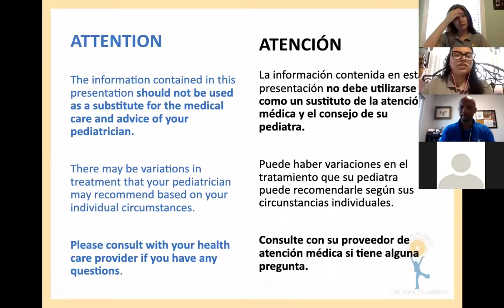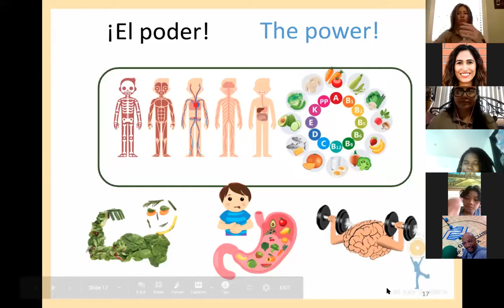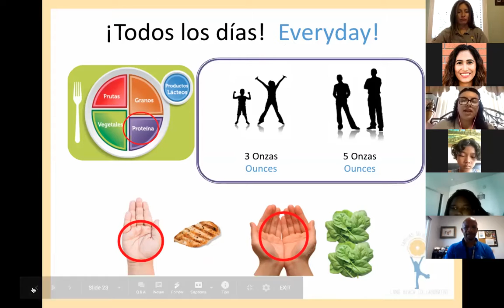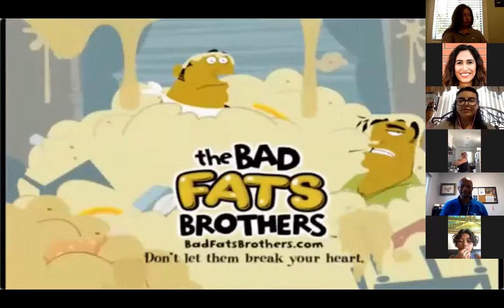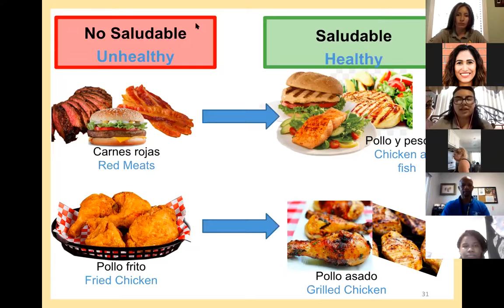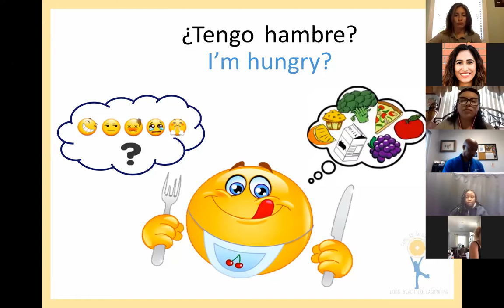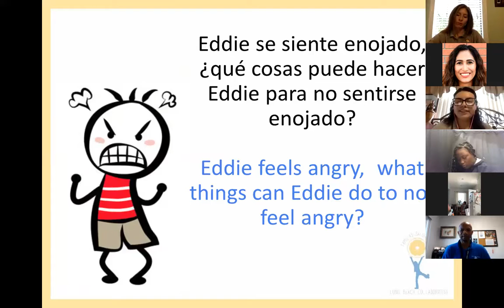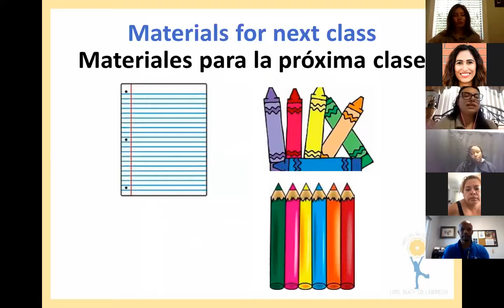Healthy Habits Workshop with CSULB - Session 4